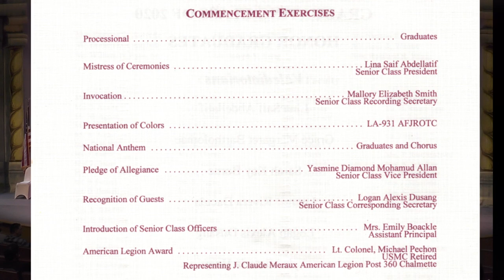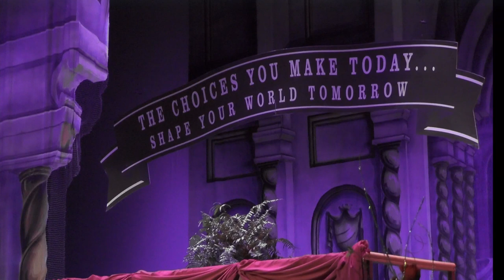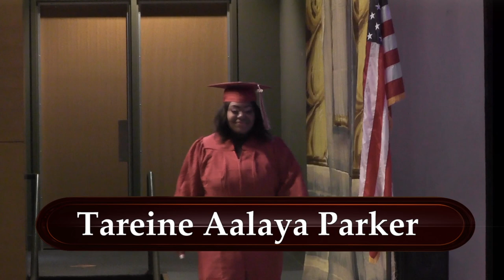Chalmette High School Commencement Exercises - June 12, 2020